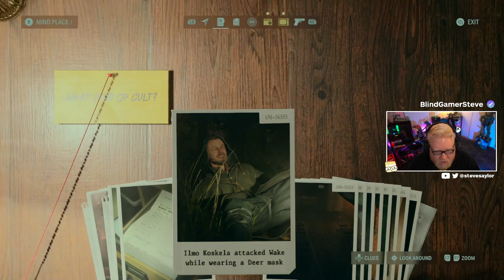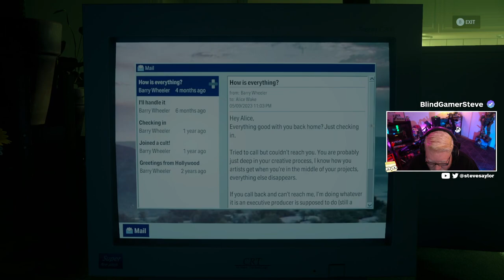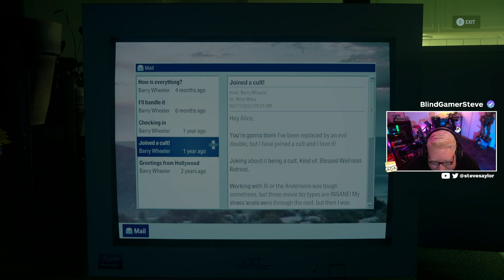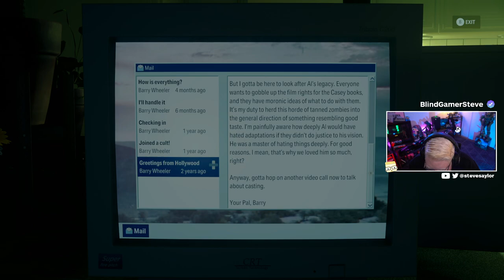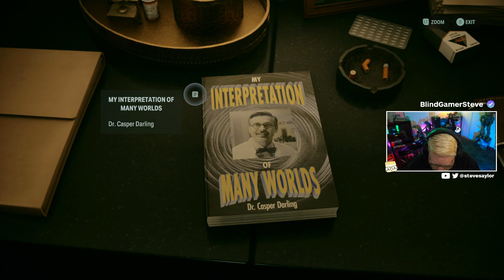RETURN & MASKS - Alan Wake 2 Playthrough - Episode 12 (Xbox Series X)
Hi, I'm @SteveSaylor aka BlindGamerSteve and this is my playthrough of AlanWake2. This episode goes through Alan's Chapters "Return" and "Masks"